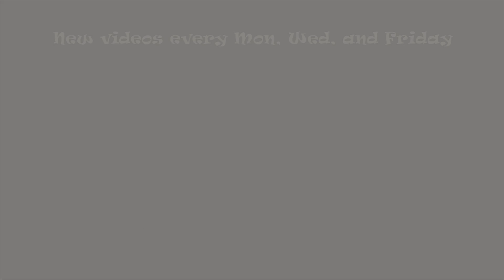How to make a felt butterfly applique - #61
In this video, I'll show you how to make a felt butterfly applique.